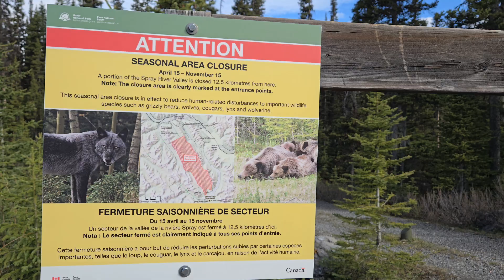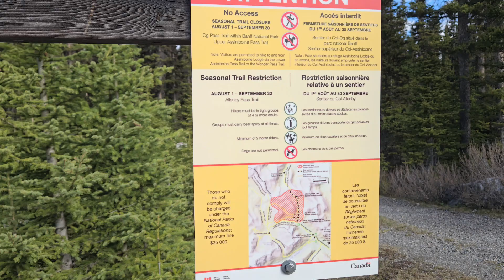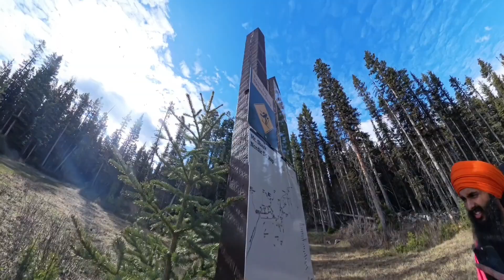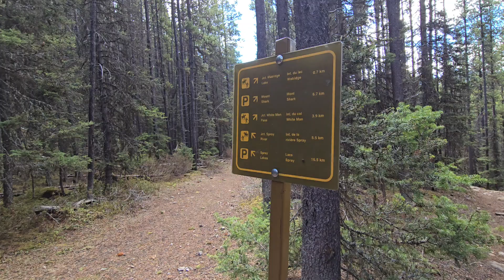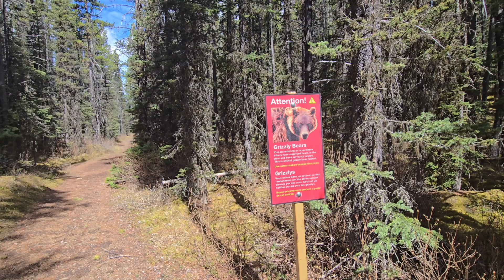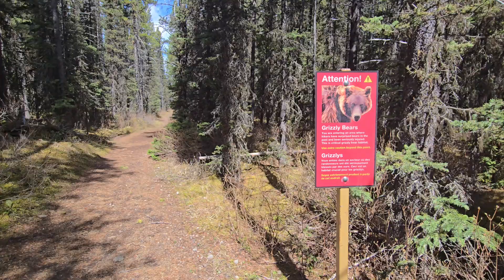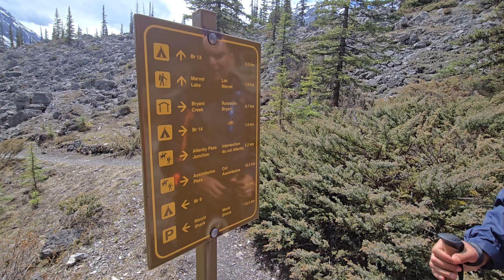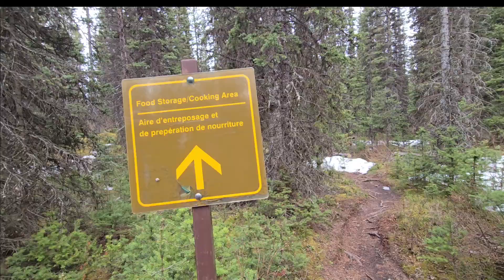Mont Shark Trail Head to Mogag Lake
Music zephyr
Musician Academy

Musician:The Whale Circus

Musician:ComatSounds

Musician: Gurbani Vichar